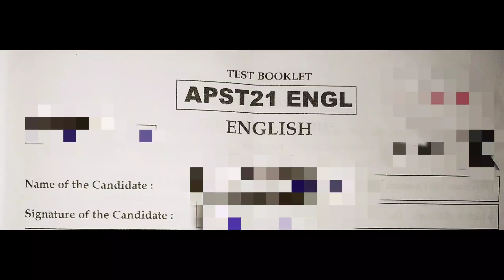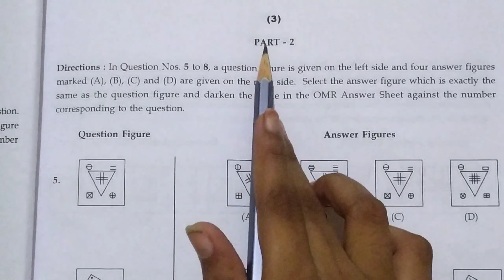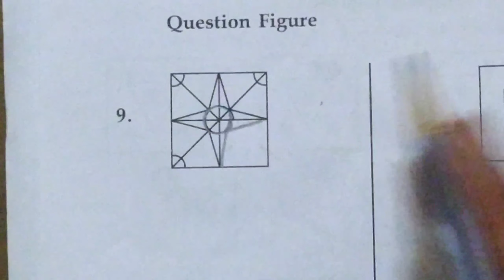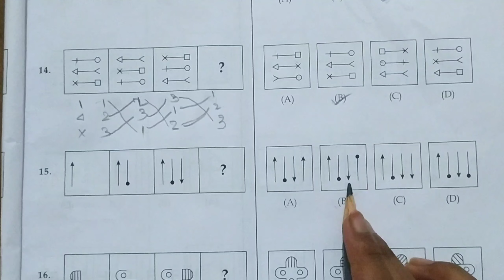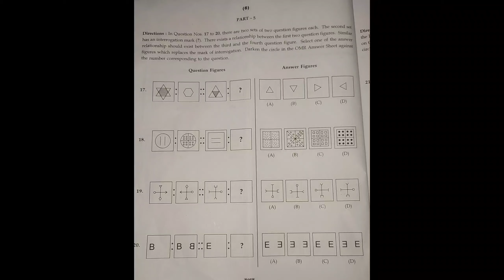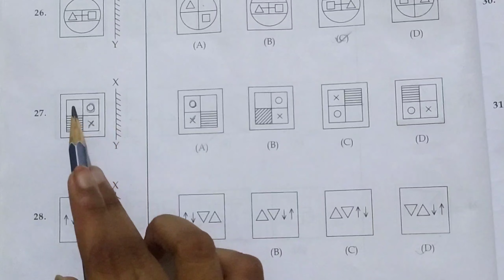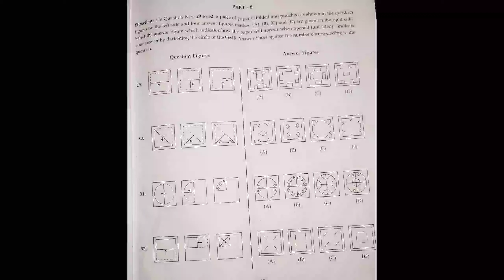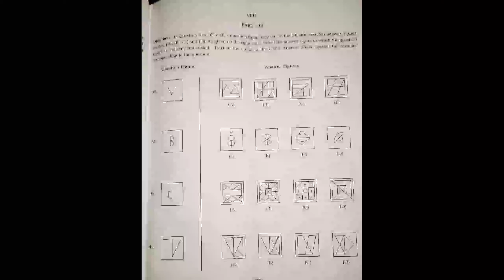Jawaharlal Navodaya Entrance Examination| (Mental Ability Section I)|Held on 11th Aug 2021